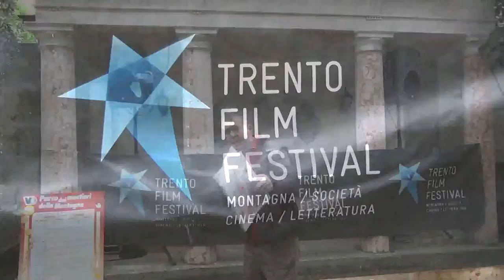TrentoFilmFestival Inaugurazione Parco dei mestieri Ancona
Carlo Ancona, del direttivo del Trento Film Festival, illustra  l'undicesima edizione del "Parco dei Mestieri della montagna”.